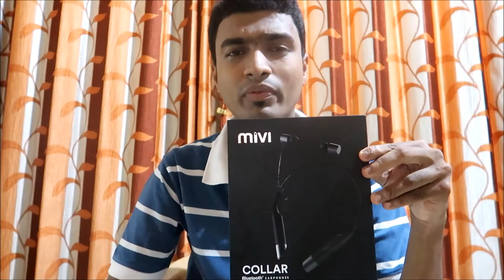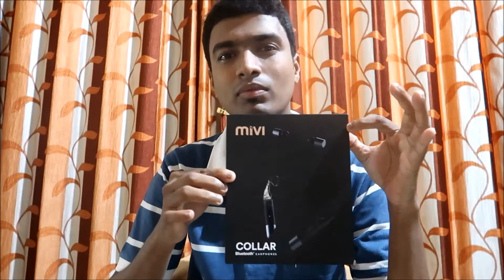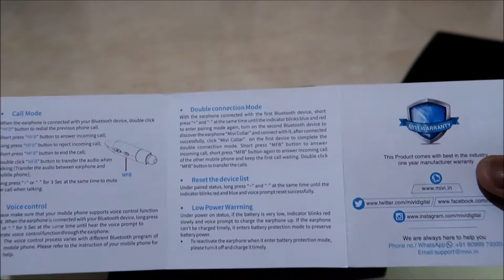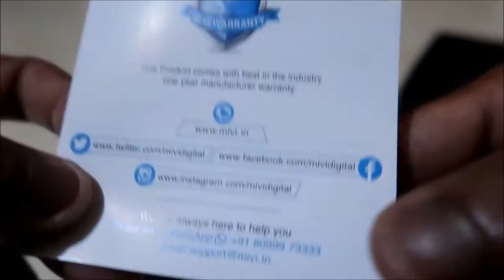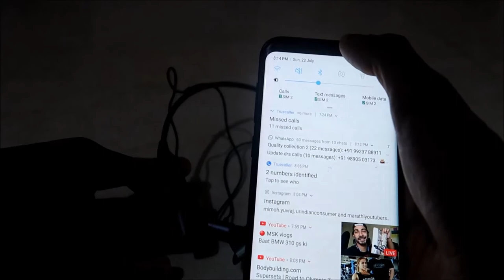BEST BLUETOOTH EARPHONES [Mivi Collar Bluetooth Earphones] @गौरव भालेकर Vlogs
Hello Everyone , So I decided to start a channel to share my adventures, my rides , my experiences. Please do share my videos ,like , and do comment.  Anything you want me to cover, do let me know.

Current Price- 2,999/- (Without Discount)